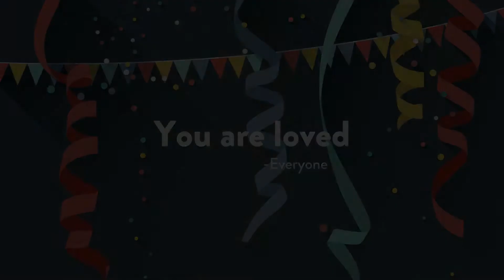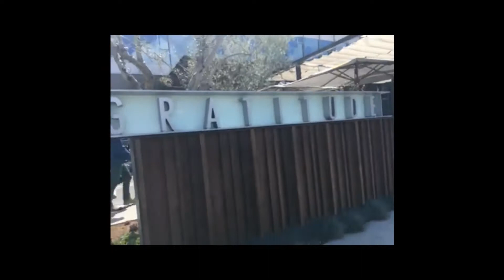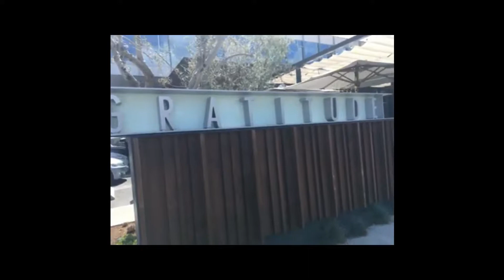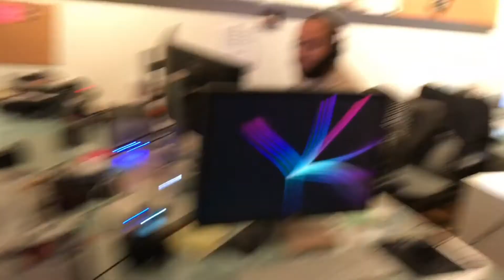Tribute for Joey's 40th Birthday!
Birthday Tribute for Joey's 40th Birthday!